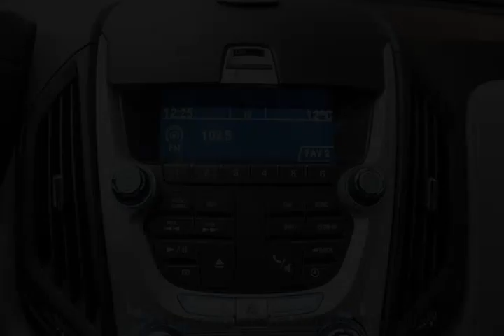Mark Wilsons Better Used Cars - 2010 Chevrolet Equinox LT AWD w/ ONSTAR! BLUETOOTH! POWER PKG! SUV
Mark Wilsons Better Used Cars - 2010 Chevrolet Equinox LT AWD w/ ONSTAR! BLUETOOTH! POWER PKG! SUV A6343278